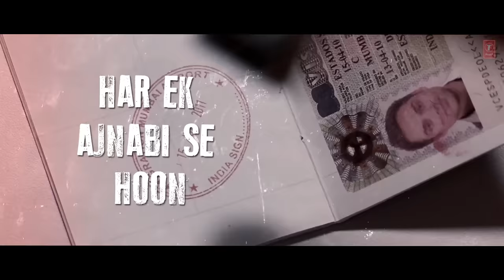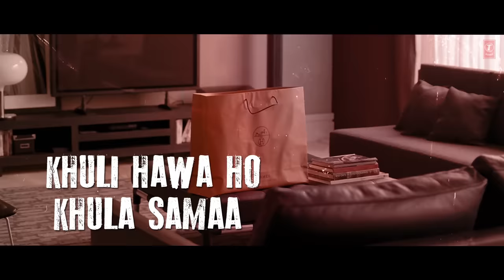Lyrical: Dil Dhadakne Do | Zindagi Na Milegi Dobara | Hrithik Roshan, Farhan Akhtar, Abhay Deol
Presenting the lyrical video of the song 'Dil Dhadakne Do' from the movie "Zindagi Na Milegi Dobara" starring Hrithik Roshan, Katrina Kaif, Farhan Akhtar, Abhay Deol, Kalki Koechlin.

Song: Dil Dhadakne Do
Singer: Suraj Jagan, Joi Barua, Shankar Mahadevan
Lyrics: Javed Akhtar
Music Label: T-Series